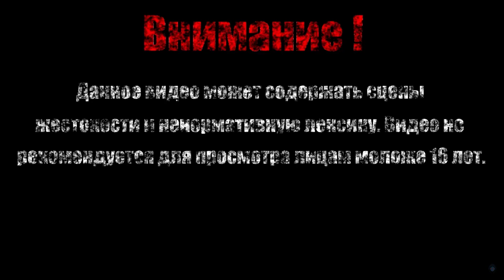СПАСАЕМ РОЛАНДА【Borderlands 2】#12